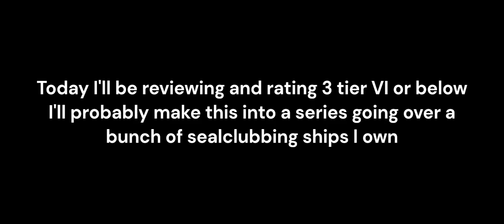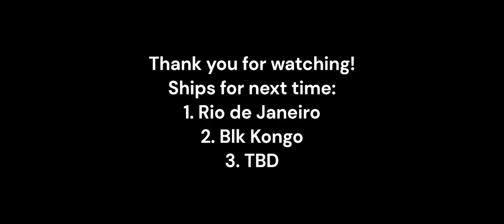World of Warships Blitz - 3 Sealclubbing Ships #1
Sealclubbing - When an individual who is highly skilled at a task, competes with other people who are relatively new/unskilled at said task. Often used in multiplayer video games. (Definitely not me)